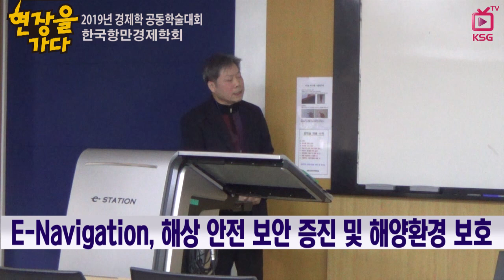현장을 가다/ 스마트항만, 항만과 도시 기능 융합돼 정보의 허브 역할 기대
2019년 한국항만경제학회 학술대회 개최
광양항 해양산업 클러스터 구축방안
스마트 해상물류체계 구축방안
할랄물류 산업기반 조성 연구 등 발표돼